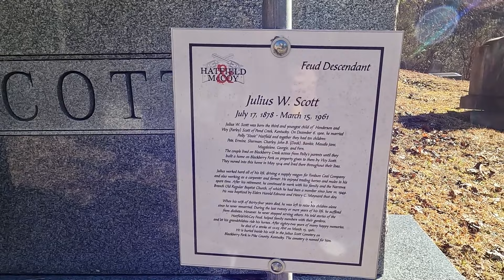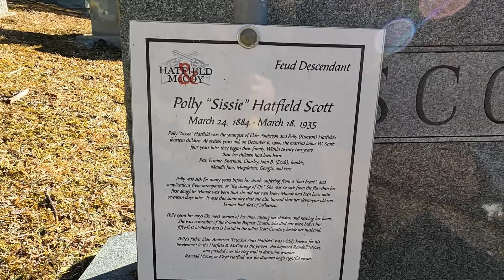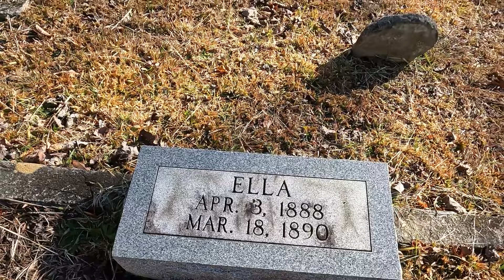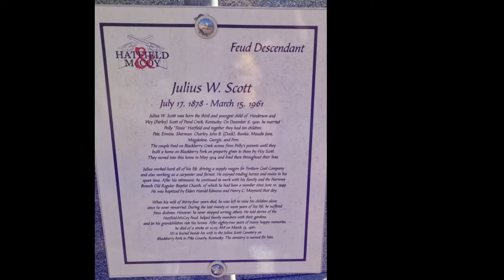Preacher Anse Hatfield's Daughter Polly (Hatfield) Scott